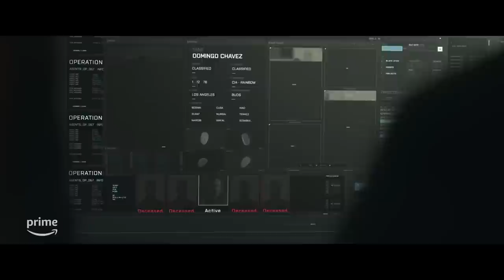JACK RYAN Final Season Official Trailer (2023) Tom Clancy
Up-and-coming CIA analyst, Jack Ryan, is thrust into dangerous field assignments.